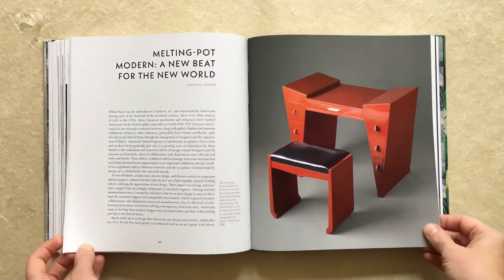The Jazz Age: American Style in the 1920s by Sarah D. Coffin and Stephen Harrison